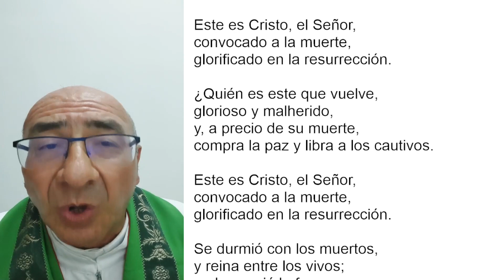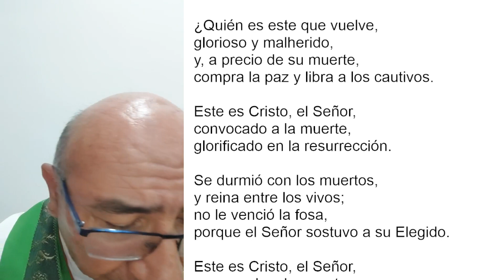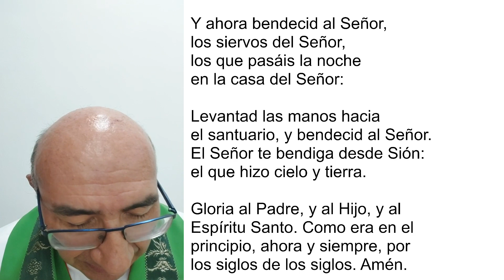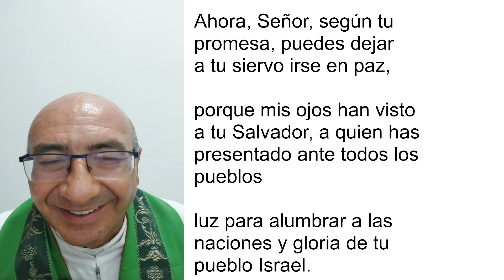COMPLETAS DE HOY, SÁBADO 14 DE ENERO 2023. ORACIÓN DE LA NOCHE